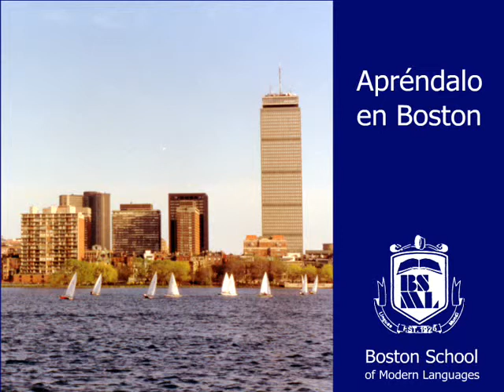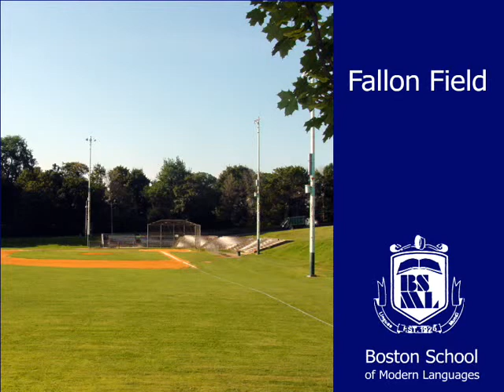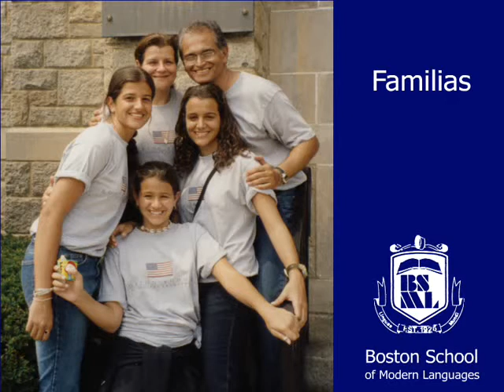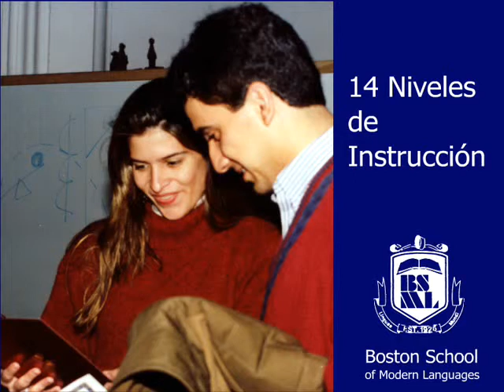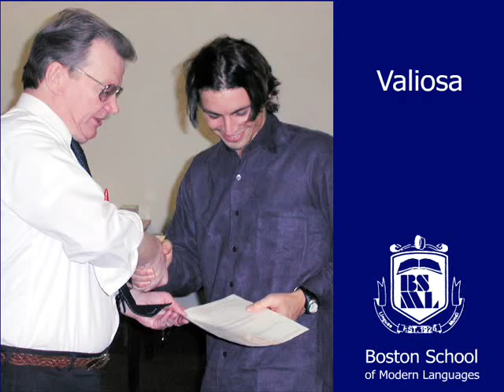Curso de Ingles en Boston, USA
Cursos de inglés para niños, jovenes, y adultos en Boston. Aprende inglés en nuestra escuela, Boston School of Modern Languages